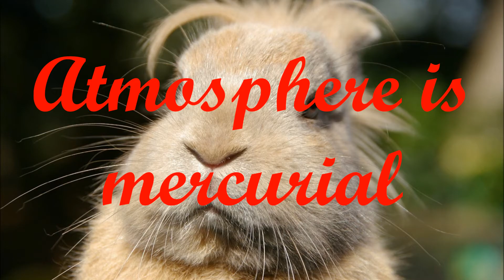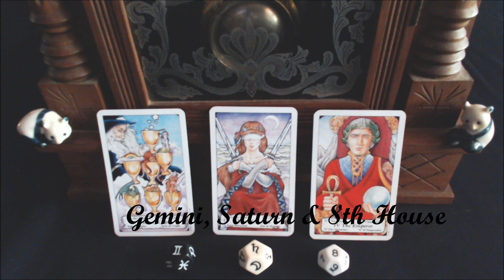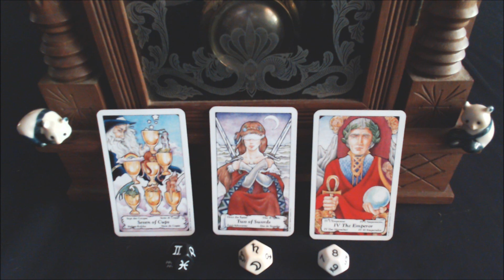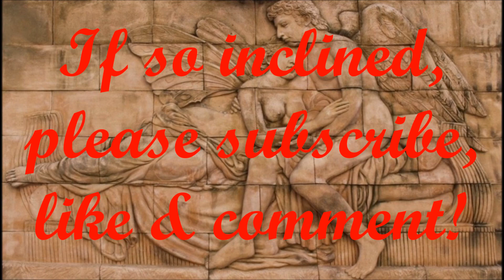Aires May 29-June 4th Tarot & Astrology Dice Weekly Reading 2017 - All Roads Lead To The Emperor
Request a Private Tarot Reading Video at . Give me a question or questions to work with, and you’ll receive your own unlisted video on YouTube.